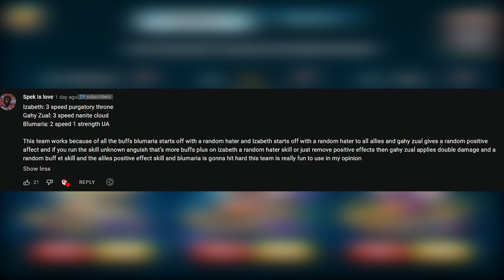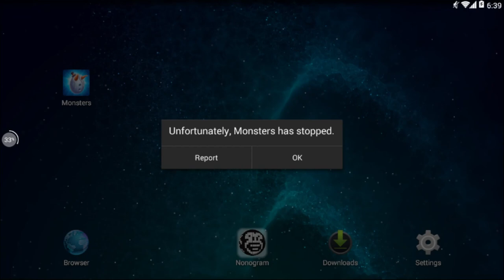BLUMERIA HATES YOU! | Monster Legends PvP Request | Blumeria, Izabeth, Gahy Zuhl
Monster Legends Player VS Player Request! PvP Request Monster Legends! Monster Legends Doomsday Tournament!

Shoutout to Chinchilla for this google doc!

RULES FOR PvP REQUEST
Teddybomb & Plantamination are also on my account – they were being ranked up at the time of recording.

Comment your team suggestion. Come up with a name for your team if you'd like!
The comment with the MOST likes will be the team I use.
Edited comments will NOT BE ALLOWED.
Your suggestion MUST be a team that is able to win.
Your suggestion MUST only include monsters I have that are viable.
You MUST be specific with the monsters you want me to use.
You can be as detailed as you want to be with skills, runes, relics, talents, and beasts. If there is a specific strategy you want to see, make sure to let me know.

I will try to wait at least 8 hours before looking at comments to make the next video, so get those comments in fast!
THANK YOU AND GOOD LUCK TO EVERYONE!

Pssssst... would you like to become a member? Get a Badge next to YOUR NAME! Show off with your custom emotes!
YOUTUBE MEMBERS - Thanks for supporting the channel!
Bethany
David
Sherlock Rockantium
Narutoes21
Clocker 123
Unqueue
SD_GAMEZ
Min Quad Do
Noamori Roseman
Warmaster Remntar
Demi
Rommy Hernandez
GabiutoTTV,
Kefnet The Useless
Samuel clements
Liam Conklin
Umbreon Infinite24
Chattu YT
Amina Khalid
gogo
Accumulus Gaming
Chinchilla Gamer